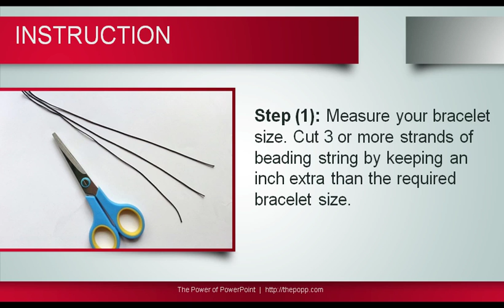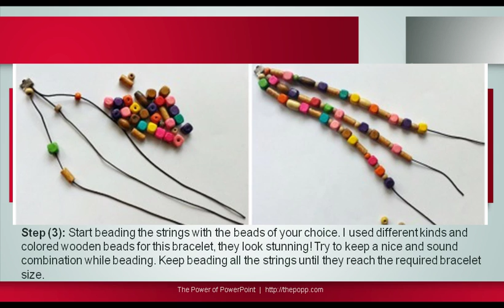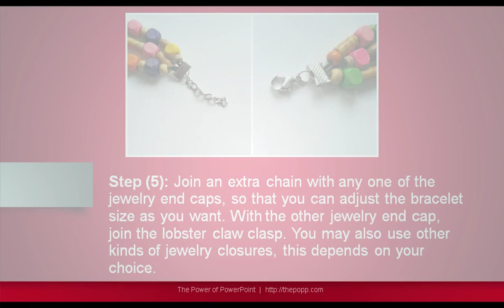DIY Colorful Gypsy Bracelet | DO IT YOURSELF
Do you have a huge collection of colorful wooden beads? Well then, you have found the perfect tutorial! Follow this tutorial to make this colorful wooden beaded gypsy bracelet.